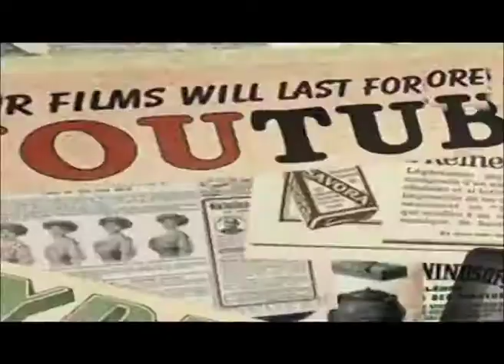زابينغ الحلقة الثامنة 19 01 2018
ماتنسوش شير ✔ ولايك

تــقــدروا تتــــواصــلـوا مـعــانـــا على الأرقــــــام التــالية ,,
او عـــبر منظــومة إدارة الرسائل ع الرقم (( 80280 ))
الموجة القصيرة 101.1
قمر النايل سات
11257
H
27500
راديو وعد اول راديو متلفز في ليبيا